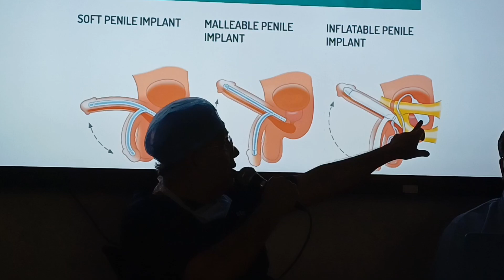'Reconstructive Urology' Workshop at UROKUL Hospital, Pune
Pune: UROKUL, a 105-bed ultramodern Urology Institute in Baner, is organizing a two-day international live Reconstructive Urology workshop on December 7 and 8, 2024. The workshop will feature live demonstrations of complex bladder surgeries, discussions on intricate bladder and prostate-related conditions, and insights into modern treatment techniques. Dr. Sanjay Kulkarni, President of the Urological Society of India and Head of UroKul, announced this at a press conference. India’s first female laparoscopic surgeon, Dr. Jyotsna Kulkarni, and urologist Dr. Pankaj Joshi were also present.

Dr. Sanjay Kulkarni said, “Approximately 35-40 surgeries will be performed during this workshop and live-streamed from UroKul to BantaraBhavan, where urologists from across the globe will observe. Experts such as Prof. Anthony Mundy (London), Dr. Guido Barbagli (Italy), Dr. Ganesh Gopalakrishnan (Tamil Nadu), Dr. Julian Shah (London), Dr. Miroslav Djordjevic, Dr. Tariq Abbas (Qatar), Dr. Lee Zhao (USA), and Dr. Dimitry Nikolavsky will guide the sessions. Around 500 urologists from India and 80 from abroad are expected to participate.”

He elaborated on advanced procedures like urethroplasty, which has significantly benefited patients with bladder-related conditions. Cutting-edge surgeries are now available for congenital abnormalities, such as when the urinary opening is located below the penis, and for erectile dysfunction, where a three-piece penile prosthesis can be implanted.

“For men with Peyronie’s disease, where the penis bends during an erection, corrective surgery is available. Patients experiencing urine leakage post-surgery can benefit from artificial muscles implanted around the urinary tract to prevent leakage. In cases of kidney and bladder damage due to accidents, robotic surgery can repair delicate structures using the ‘Da Vinci Robot,’ a technology we have utilized at UroKul for the past two years,” Dr. Kulkarni added.

“For accident victims with a fractured pelvis and ruptured urethra, the two ends of the torn urethra are surgically joined. For longer strictures, a graft from the cheek is used to reconstruct and enlarge the urethra. Around 35-40 male and female urethral stricture surgeries will be demonstrated during this live Urethroplasty workshop,” Dr. Kulkarni explained.

“Traditional treatments include cutting strictures with an endoscopic knife and regular dilation. For patients born with hypospadias, where the urinary opening is located below its normal position, the most advanced treatments will be offered. These advancements have made patients’ lives significantly better,” he noted.

Patients with erectile dysfunction will be treated with a three-piece penile prosthesis, enabling them to achieve an erection at will by pushing a button. Additionally, patients suffering from urine leakage after prostate cancer treatment will be cured using an artificial sphincter. Dr. Kulkarni also mentioned that patients with recto-urethral fistulas, who pass urine through the rectum after surgery or radiotherapy, will be treated by globally renowned experts.